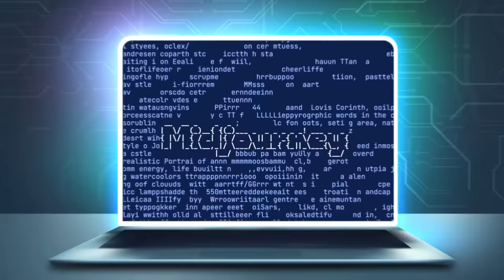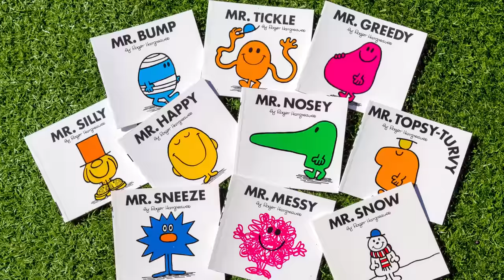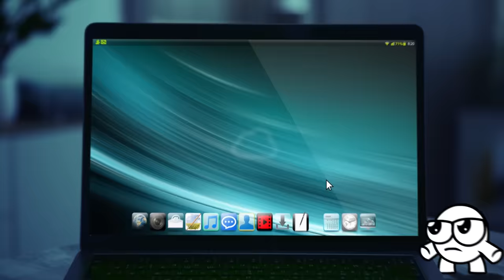Horrifying Realistic Versions of Famous Characters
I made some horrifying realistic versions of famous characters - all I can say is, I'm sorry for the nightmares...

Legal Stuff.